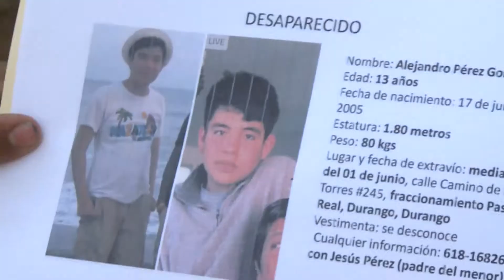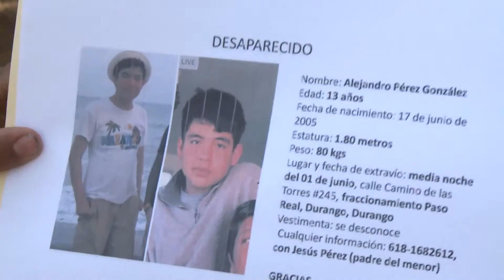SE DISIPA POSIBILIDAD QUE POR UN RETO MENOR DE 13 AÑOS ESTE DESAPARECIDO